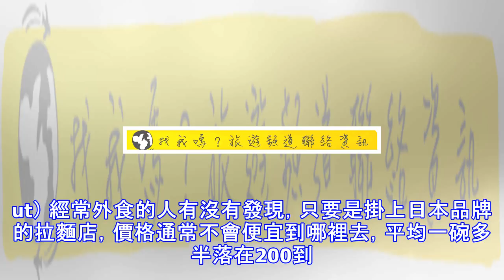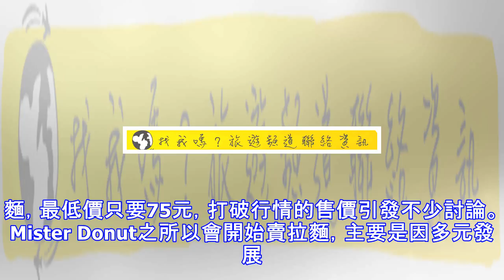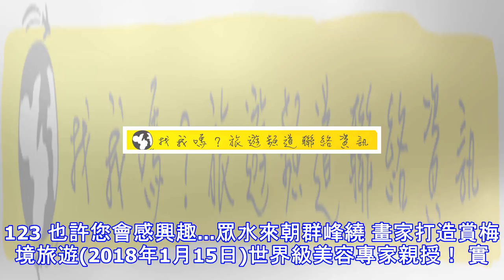台灣的拉麵超貴！找對門路其實一碗百元有找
台灣的拉麵超貴！找對門路其實一碗百元有找 Mister Donut竟也開始賣拉麵了，售價從75元到135元，相對便宜。（圖片／Mister Donut） 「和風海鮮野菜麵」採海鮮濃湯為基底，內有蝦仁、花枝與豐富蔬菜配料，售價135元。（圖片／Mister Donut） 「經典叉燒麵」的日式叉燒肉非常講究，先煎後滷，創造出軟嫩凝脂的經典美味，售價125元。（圖片／Mister Donut） 「蔥燒涮肉野菜麵」以清爽蔥燒薄肉片，搭配木耳、筍絲、蔥及玉米等4種健康野菜，售價125元。（圖片／Mister Donut） 「濃厚豚骨湯麵」嚴選台灣在地豬大骨，經長時間精燉乳化成濃厚豬白湯，每口皆能感受濃厚...